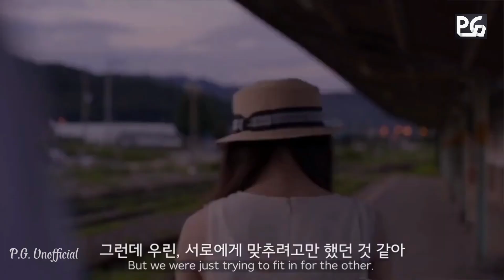❤ New Korean Mix Hindi Songs | Emotional Love Stories from K-Dramas 2024 ❤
🌟 New Korean Mix Hindi Songs 2024 | Heartfelt Korean Love Story Songs 🌟

In this video, we bring you the latest and most romantic Korean mix Hindi songs of 2023, perfect for fans of K-dramas and love stories! 💖

Immerse yourself in the emotional journey of love with our carefully curated playlist featuring heartwarming melodies and touching lyrics that will resonate with your feelings. Each song beautifully complements the enchanting narratives of Korean dramas, making this mix a must-listen for every romantic at heart.

✨ What You’ll Discover:

A mix of the newest Korean songs blended with popular Hindi tracks.
Themes of love, longing, and heartache that capture the essence of Korean love stories.
Perfect background music for study, relaxation, or cozy moments.
Whether you're a K-drama enthusiast or just love romantic music, this mix is sure to elevate your mood and take you on a journey of love and nostalgia.